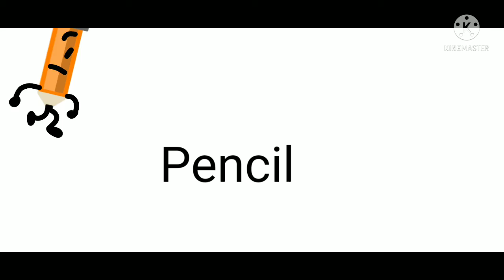MCW Better intro